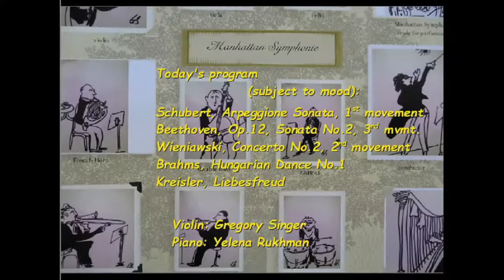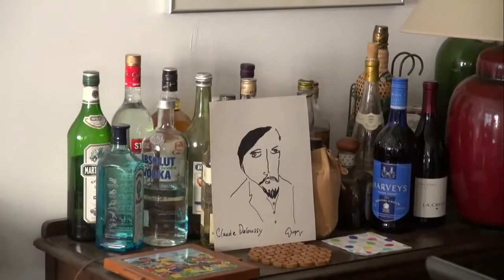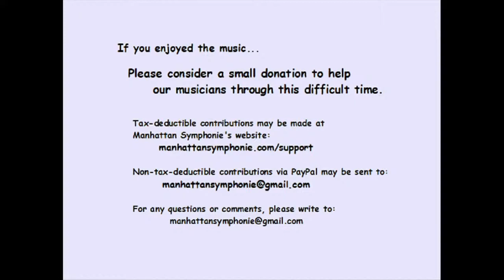Concert Music for the Curious - Show #7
Gregory Singer presents Show #7 of Concert Music for the Curious, a livestreamed series featuring Maestro Singer on violin, accompanied by guest artists. In this episode, he joins Yelena Rukhman on piano in a performance of: Schubert's Arpeggione Sonata (1st movement); Beethoven's Op. 12, Sonata No. 2 (3rd movement); Wieniawski's  Concerto No. 2 (2nd movement); Brahms' Hungarian Dance No. 1; and Kreisler's Liebesfreud, among other works.